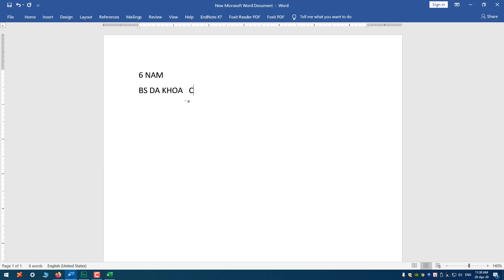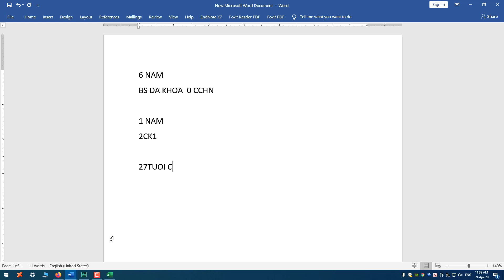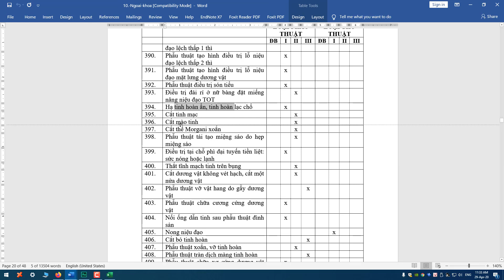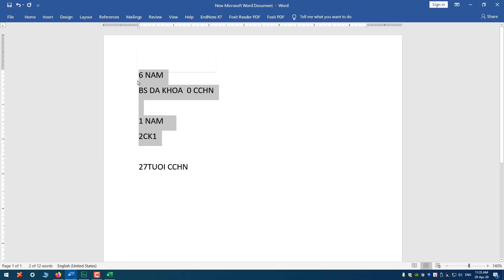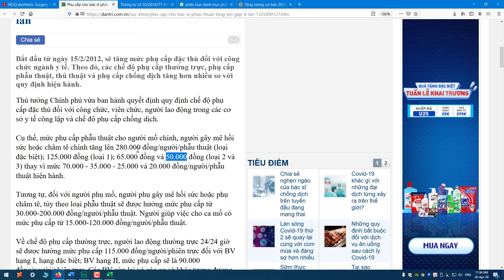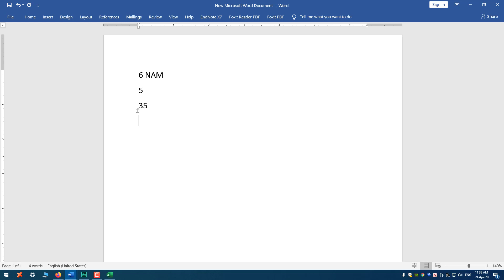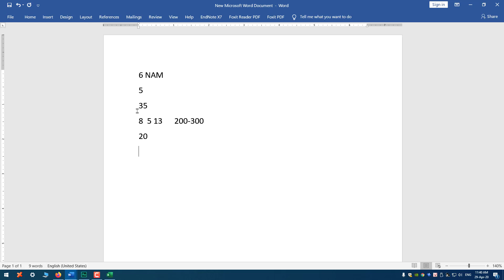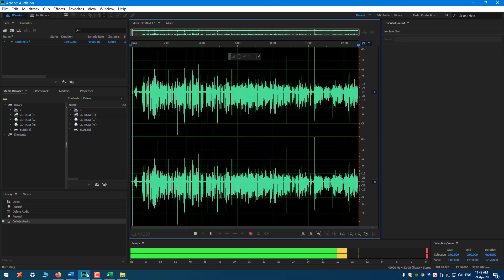Lương bác sĩ. Tại sao học giỏi mà vẫn nghèo?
Các ngành khác làm giàu người ta khen. Ngành Y giàu người ta chửi ăn trên xương máu của bệnh nhân.
Các bạn đậu được Y khoa đã giỏi, tôi tin các bạn đó nếu làm lĩnh vực khác sẽ giàu và thành công hơn rất nhiều nếu theo ngành Y.
Nếu gia đình bạn không giàu thì làm bác sĩ không giàu nhanh được. Như bản thân tôi hồi học PT toàn đứng nhất lớp, năm 27 tuổi đã có bằng chuyên khoa 1, thạc sĩ y khoa và bác sĩ nội trú. Thế nhưng năm nay 33 tuổi vẫn còn ở nhà thuê. Vẫn bình thường không có gì để than vãn.
Nhưng trên mạng thì có nhiều bài báo công kích ngành Y, lương thấp tại sao vẫn giàu.
Đừng nói thêm, nếu thấy ngon cứ cho con cháu mình vô học ngành Y để làm giàu dễ dàng.
Lương bác sĩ được bao nhiêu?
Tại sao học giỏi mà vẫn nghèo?
Tại sao lương thấp mà vẫn có nhà lầu xe hơi?